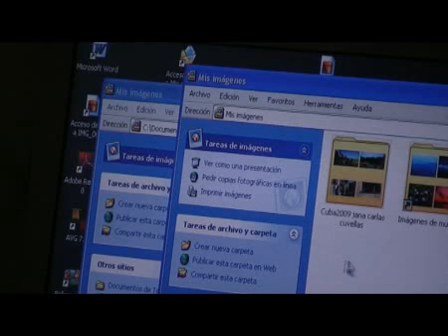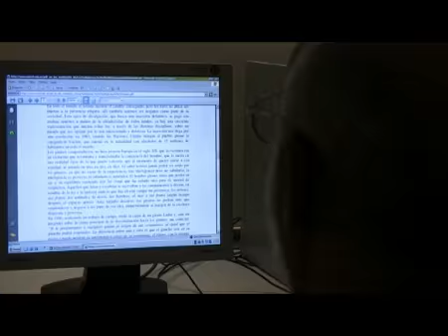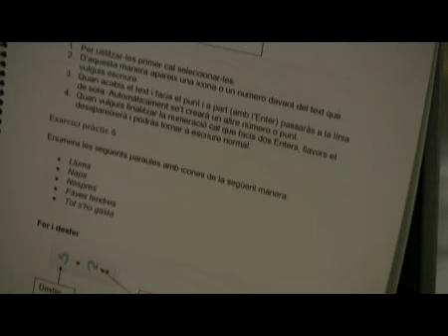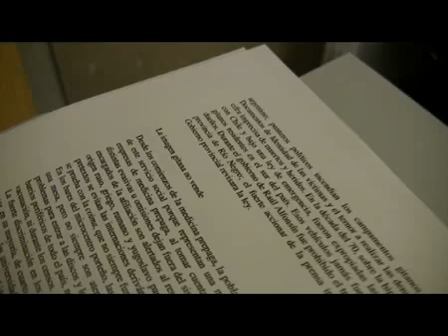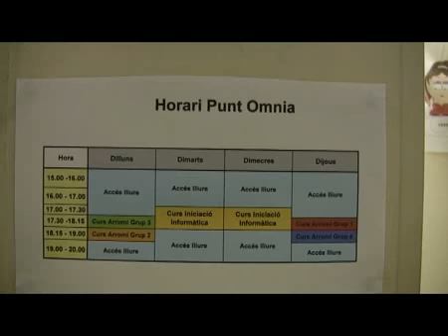Entrevista a Arnau Selga, del Punt TIC - Òmnia Gao Kaló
L'Arnau Selga treballa des de fa gairebé dos anys a l'Òmnia Gao Kaló, al barri barceloní de Gràcia. Es tracta d'un punt gestionat per la Unió Gitana de Gràcia que va néixer al gener de 2008.

Al Punt TIC- Òmnia Gao Kaló (que significa "llar gitana" en kaló, una variant de la llengua pròpia dels gitanos que es parla a la Península Ibèrica i al sud de França) es treballa, sobretot, amb el col·lectiu gitano; però, poc a poc, els veïns del barri també han començat a utilitzar el servei. Les dues branques principals que conformen la seva oferta de cara als usuaris són l'alfabetització digital i la inserció laboral. A continuació, podeu veure un vídeo amb l'entrevista íntegra amb l'Arnau i podeu conèixer a dues de les seves usuàries, la Carme i la Teresa.